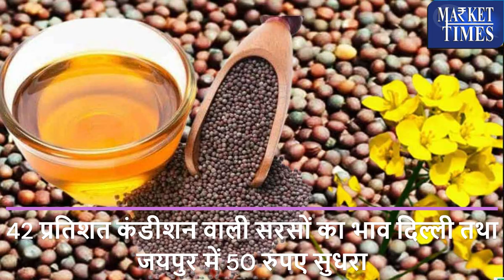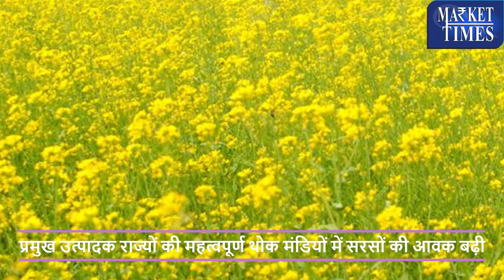सरसों से जुडी बड़ी ख़बरें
Alasande Gram
Almond(Badam)
Ambada Seed
Amla(Nelli Kai)
Apricot(Jardalu/Khumani)
Arecanut(Betelnut/Supari)
Avare Dal
Bajra(Pearl Millet/Cumbu)
Banana - Green
Barley (Jau)
Bay leaf (Tejpatta)
Beaten Rice
Bengal Gram Dal (Chana Dal)
Bengal Gram(Gram)
Ber(Zizyphus/Borehannu)
Betal Leaves
Bhindi(Ladies Finger)
Big Gram
Bitter gourd
Black pepper
Bottle gourd
Broken Rice
Broomstick(Flower Broom)
Bunch Beans
Camel Hair
Cashew Kernnel
Castor Oil
Castor Seed
Chapparad Avare
Chennangi (Whole)
Chennangi Dal
Chikoos(Sapota)
Chili Red
Chilly Capsicum
Chow Chow
Chrysanthemum(Loose)
Cinamon(Dalchini)
Cluster beans
Coconut Oil
Coconut Seed
Coriander(Leaves)
Corriander seed
Cotton Seed
Cowpea (Lobia/Karamani)
Cowpea(Veg)
Cucumbar(Kheera)
Cummin Seed(Jeera)
Custard Apple (Sharifa)
Daila(Chandni)
Dal (Avare)
Dry Chillies
Dry Fodder
Dry Grapes
Duster Beans
Egypian Clover(Barseem)
Elephant Yam (Suran)
Field Pea
Fig(Anjura/Anjeer)
Flower Broom
Foxtail Millet(Navane)
French Beans (Frasbean)
Galgal(Lemon)
Gingelly Oil
Ginger(Dry)
Ginger(Green)
Gladiolus Bulb
Gladiolus Cut Flower
Goat Hair
Gram Raw(Chholia)
Green Avare (W)
Green Chilli
Green Fodder
Green Peas
Groundnut (Split)
Groundnut pods (raw)
Guar Seed(Cluster Beans Seed)
Gur(Jaggery)
He Buffalo
Hippe Seed
Honge seed
Hybrid Cumbu
Indian Beans (Seam)
Indian Colza(Sarson)
Isabgul (Psyllium)
Jack Fruit
Jowar(Sorghum)
Jute Seed
Kabuli Chana(Chickpeas-White)
Karbuja(Musk Melon)
Kartali (Kantola)
Kharif Mash
Knool Khol
Kodo Millet(Varagu)
Kulthi(Horse Gram)
Ladies Finger
Lak(Teora)
Leafy Vegetable
Lentil(Masur)
Little gourd (Kundru)
Long Melon(Kakri)
Lotus Sticks
Mahua Seed(Hippe seed)
Maida Atta
Mango (Raw-Ripe)
Marigold(Calcutta)
Marigold(loose)
Masur Dal
Methi Seeds
Methi(Leaves)
Mint(Pudina)
Moath Dal
Mousambi(Sweet Lime)
Mustard Oil
Myrobolan(Harad)
Nearle Hannu
Neem Seed
Nelli Kai
Niger Seed (Ramtil)
Onion Green
Other Pulses
Paddy(Dhan)
Papaya (Raw)